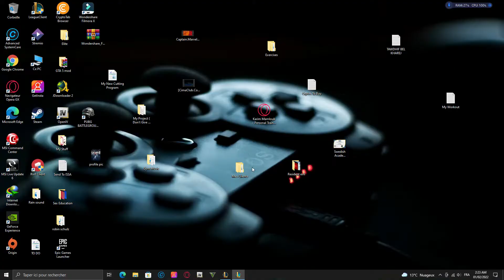URF ZIGGS IS FUN !!!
LET ME KNOW WHAT CHAMPS I SHOULD TRY NEXT !!!???